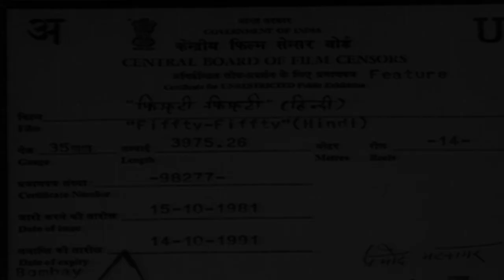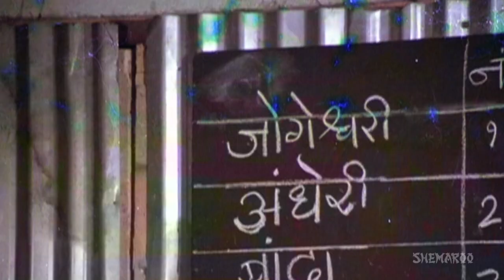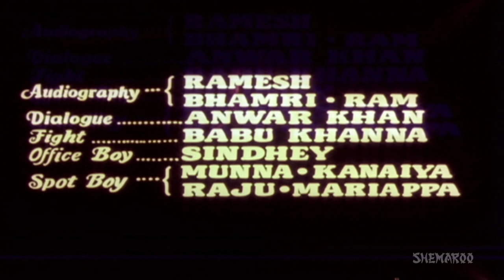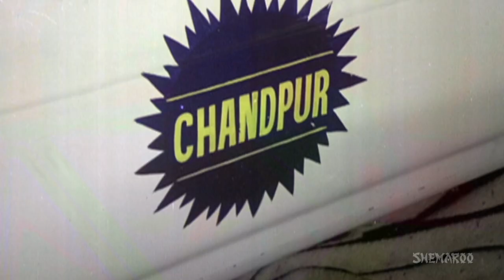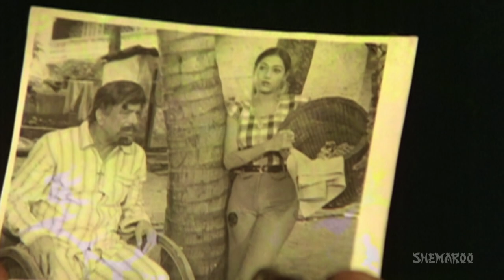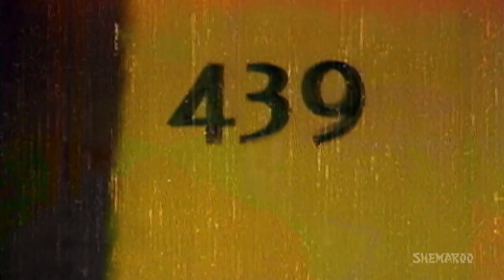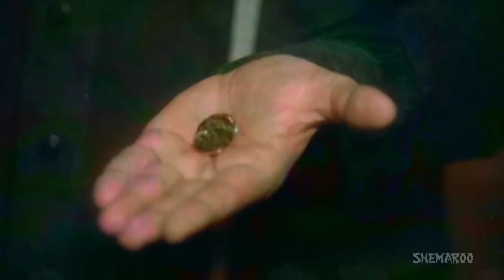Fifty Fifty (HD)- Hindi Full Movie - Rajesh Khanna, Tina Munim - Hit Hindi Movie With Eng Subs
Thakur Virendra Singh lives a wealthy lifestyle in India along with his wife and a son Kumar. His relative Bihari is envious and successfully, switches his son Kishan played by Rajesh Khanna with Kumar and also ends up killing Virendra. In this manner Kumar grows up a wealthy lifestyle while Kishan lives a poor lifestyle shunned by his parents. Bihari takes Kishan to his brother in Bombay and leaves him there to lead a life in the world of crime. 20 years later Kishan has grown up and is now a master burglar. He meets with another burglar Mary played by Tina Munim and both decide to be fifty fifty partners. Will their friendship bear new fruit?